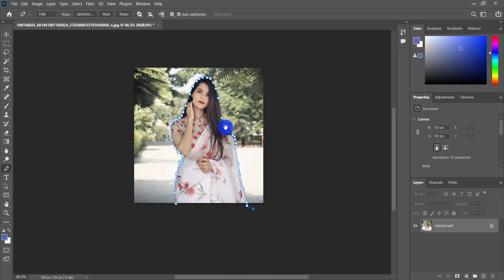Outdoor Portrait Photography Preset l Photoshop Cinematic Black Preset Free